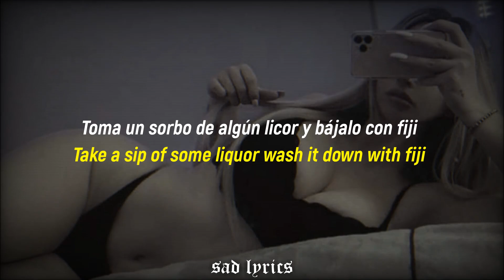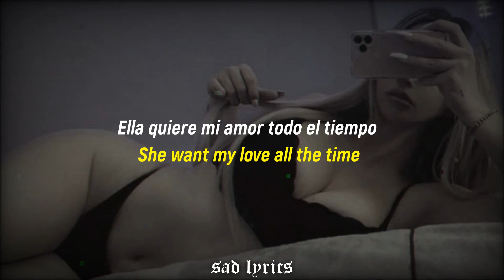0CE4N x KID CARRILLO - DOCTOR // SUB ESPAÑOL & LYRICS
Un videazo con la canción de "0CE4N x KID CARRILLO - DOCTOR" En sub español ;)

Lyrics:
Now I don't usually get on this type of shit but I really be fuckin' with it

Lately I've been smokin' so much gas I'm incapacitated
I've been slashin' up this wrist the doctor told me I got lacerations
He's like, "quit bein' a bitch you emo fuck just stop procrastinatin'"
Well I'm sorry doc but it's not that easy
I can give you three wishes but you ain't a genie
Let me paint you a picture hope you like graffiti
Take a sip of some liquor wash it down with fiji
And I'll be doin' this shit til' I'm makin' fuckin' commas
Oh I feel like I'm a wizard yeah the way I fuckin' conjour up
All this energy I guess I got me some mitochondria
Too much energy yeah your boy yeah he up with insomnia

Yeah honestly doctor I um... I just... I haven't really been able to..
feel ok

I haven't been able to feel ok in a long time
I've been makin' this money but doc I still wanna die
I've been makin' this money but doc I cry every night

It’s the free flow
Undecided as you know
Time consuming
That’s where all our time needs to go
Go go go go
They say I’m lonely
Don’t call me Tony
Cause I ain’t phony

I’m staying strong
My hustle long

She say she mine
She want my love all the time
I think she mine but idk
Because she’s fine
Kid carrillo baby